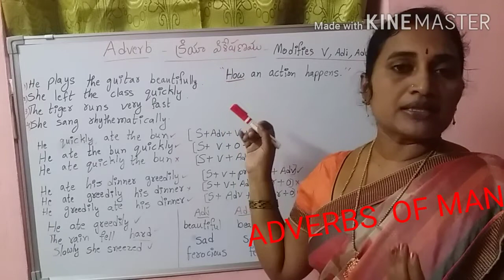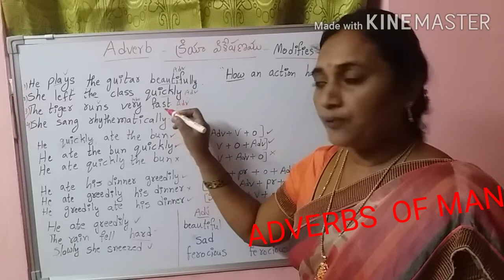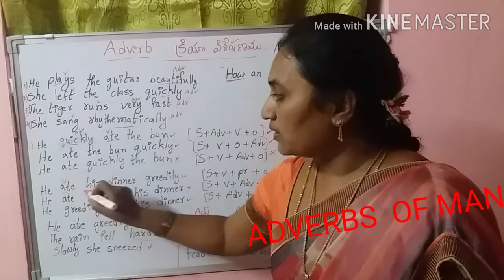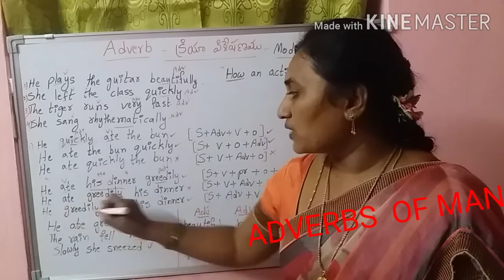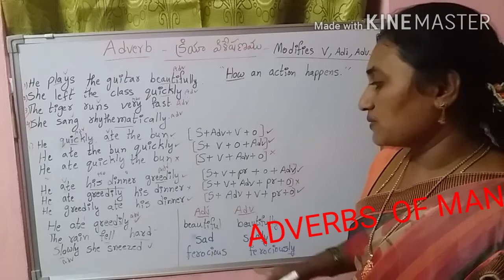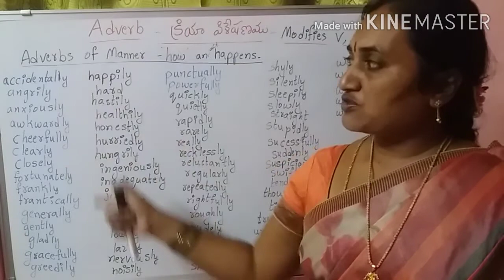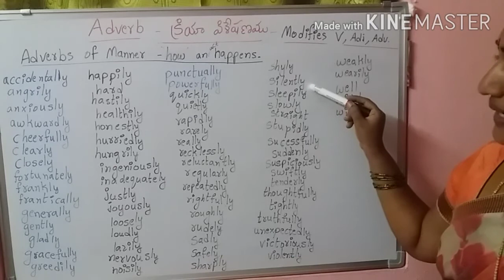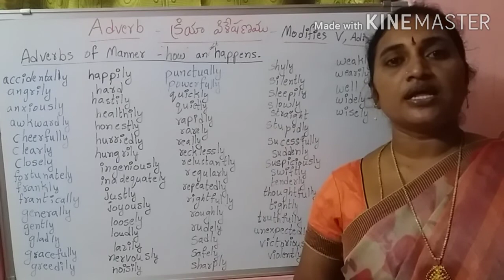Adverbs of Manner